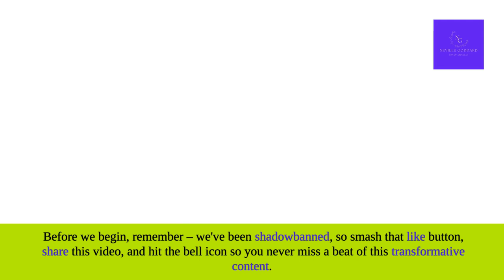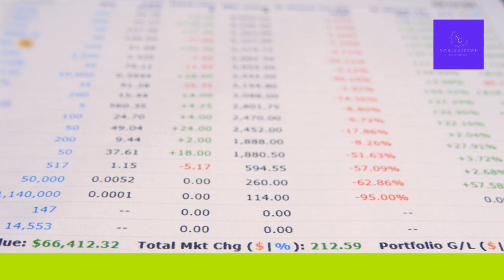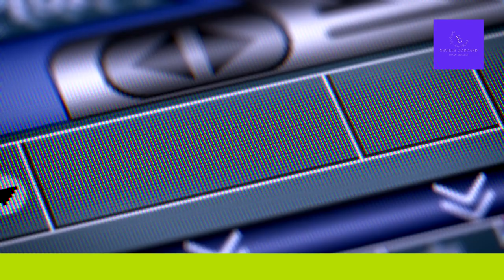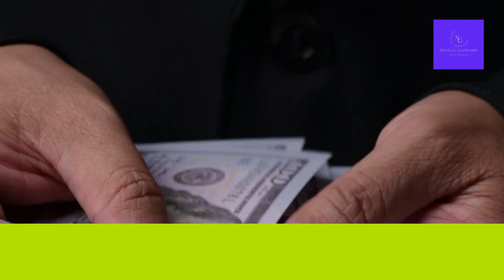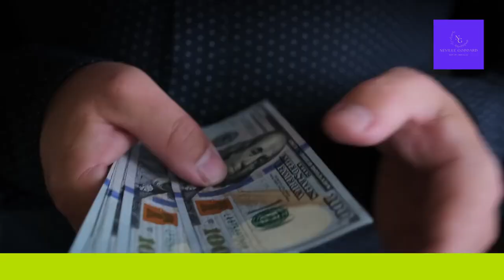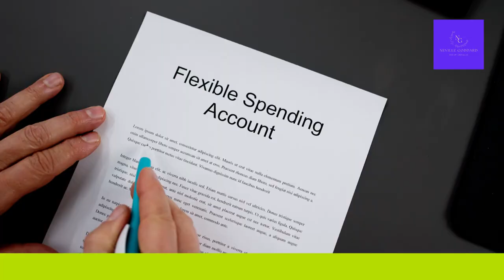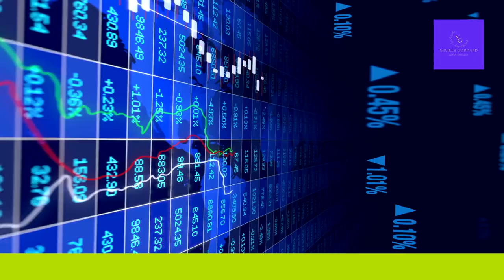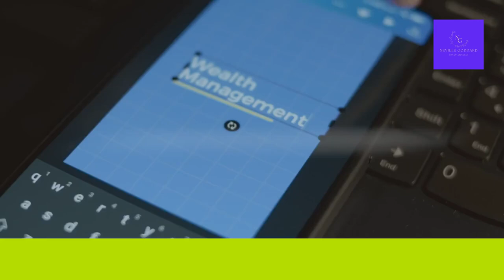111 Money Affirmations the Rich Don’t Want You to Know!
Books the Top 10 Wealthiest People In The World Have Read
1. "The Intelligent Investor" by Benjamin Graham
2. "The Hitchhiker's Guide to the Galaxy" by Douglas Adams
3. "Benjamin Franklin: An American Life" by Walter Isaacson
4. "Zero to One: Notes on Startups, or How to Build the Future" by Peter Thiel
5. "Sam Walton: Made in America" by Sam Walton
6. "The Remains of the Day" by Kazuo Ishiguro
7. "The Essays of Warren Buffett: Lessons for Corporate America" by Warren Buffett
8. "The Fountainhead" by Ayn Rand
9. "Surely You're Joking, Mr. Feynman!" by Richard Feynman
10. "The Better Angels of Our Nature: Why Violence Has Declined" by Steven Pinker

Unlock the secrets the rich don’t want you to know! 🌟 These 111 powerful money affirmations will reprogram your subconscious mind and help you manifest financial abundance in just 11 days. Listen every morning and night to attract wealth effortlessly. Don’t miss out on this transformative journey to financial freedom!

Chapters:
0:00 - Introduction
1:00 - Magnet for Money
2:30 - Effortless Money Flow
3:45 - Unlimited Wealth
5:00 - Financial Abundance
6:15 - Worthy of Success
7:30 - Financial Freedom
8:45 - Grateful for Wealth
10:00 - Birthright of Wealth
11:15 - Source of Income
12:30 - Conclusion

Join the Conversation:
💬 How has the Law of Assumption transformed your life? Share your experiences and success stories in the comments below!